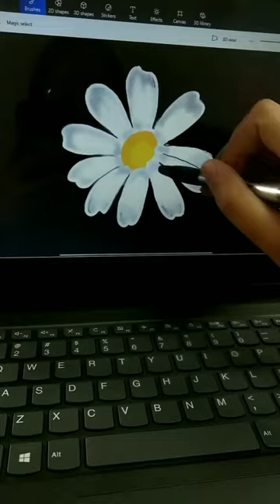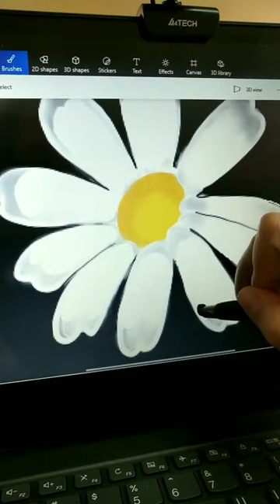Digital Art - Daisy (fast forward) 🌼🌼🌼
MBG: Catching feeling by Drax Project